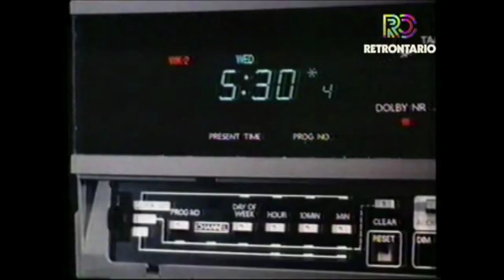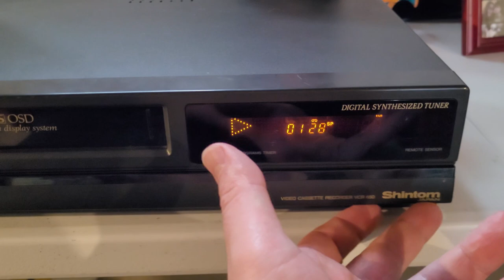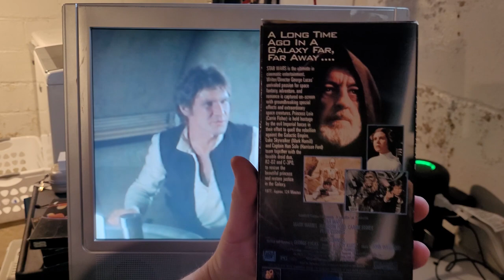VHS Obsolete - Should You Buy A VCR - Shintom 650 VCR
VHS Obsolete - Should You Buy A VCR - Shintom 650 VCR - This is a short video showing some of the capabilities of a VCR, primarily that they do not look as bad as people think. VHS players and tapes are dirt cheap and can provide a massive library for a fraction of a Blue -Ray library or Streaming service price tag.

Shintom Industries Co. Ltd. was a Japanese consumer electronics company headquartered in Yokohama, Japan, first founded in 1955 and ended in 2004, after filing for Chapter 7 bankruptcy. Shintom was engaged in the development, manufacture, and sale of mobile phone, car audio, transistor radio, videocassette recorder, measuring instrument, and medical equipment.[1] Shintom had two factories worldwide, located both in Japan and Indonesia. Shintom first held a stake with Audiovox in 1980 as an OEM supplier for Audiovox car stereos.

Shintom was mostly well known for designing, selling, and supplying the VHS transport chassis mechanism to various Japanese VHS VCR manufacturers during the mid-1980s to the mid-1990s. Funai Electric (its biggest customer), Sony Corporation, Aiwa Corporation, Toshiba Corporation, Memorex Corporation, and Private Label Store Brands joined in. Operations began in 1984 when Funai ordered the chassis mechanisms from Shintom, while assembling VHS players and recorders for several OEM customer brands. This business accounted about 70% of Shintom's total revenue, since Funai was their largest customer. Shintom's original chassis mechanism was built to industrial-grade, high-reliability standards, since demand for rental video cassette players skyrocketed during the mid-1980s, although most units ended up sold for consumer use. Shintom was also credited for developing the world's first geared-driven VCR dual-idler wheel system, which eliminated the need of a rubber tire found in earlier VHS machines.

Music Used -
Mega Man X3 (SNES) Music - Neon Tiger